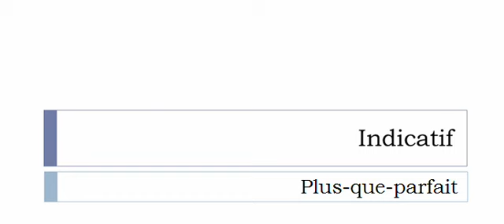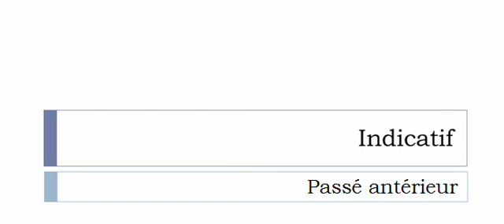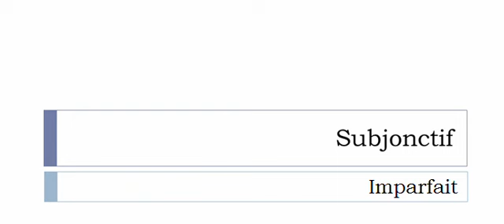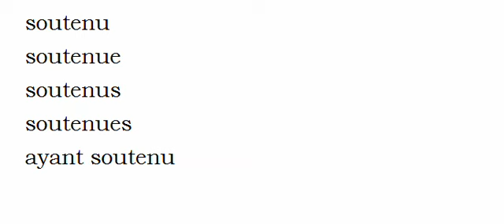Conjugaison visuelle # Verbe = Soutenir =